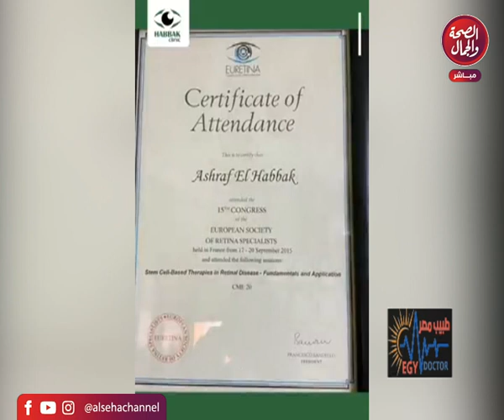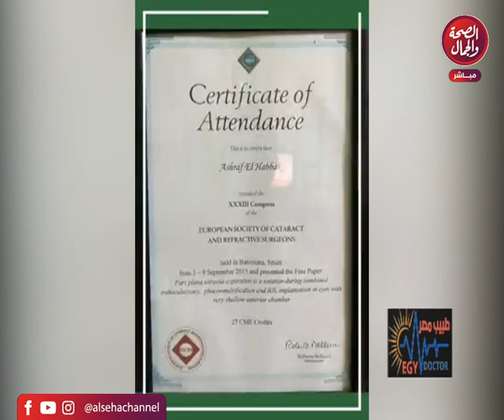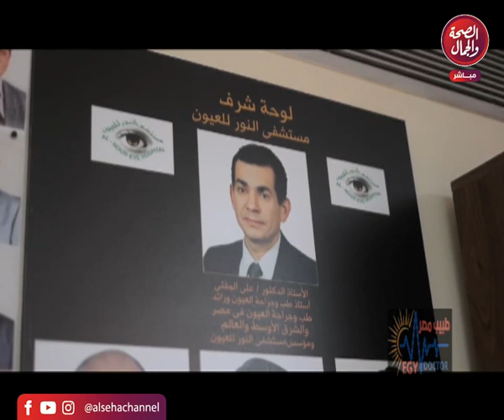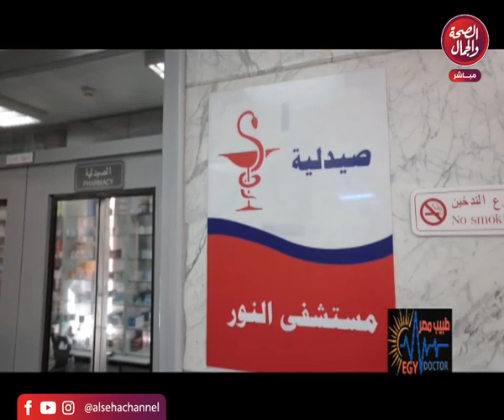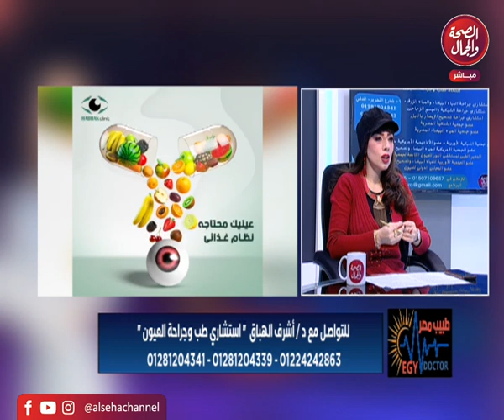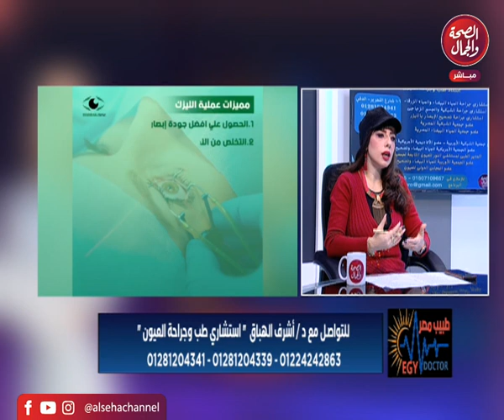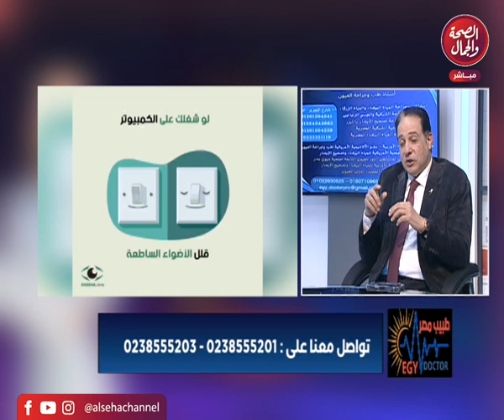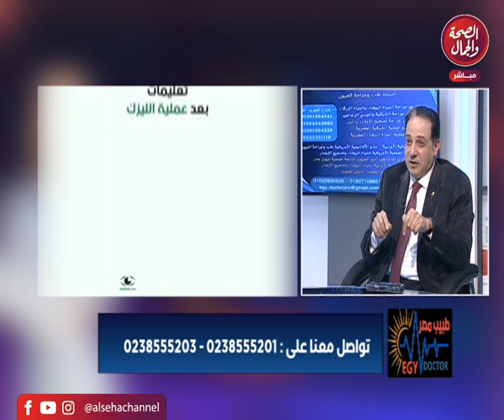برنامج طبيب مصر | تقديم ـ أميرة يحيي | لقاء مع د/ أشرف الهباق | استشاري طب وجراحة العيون